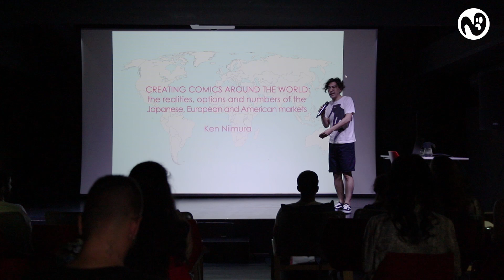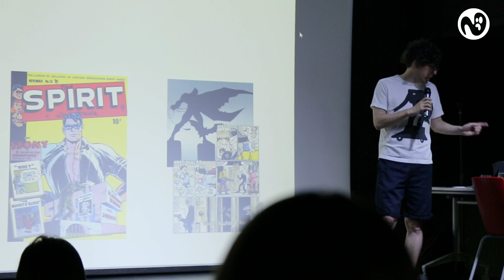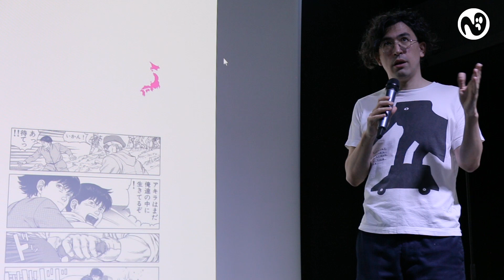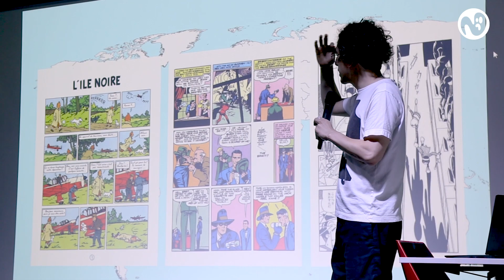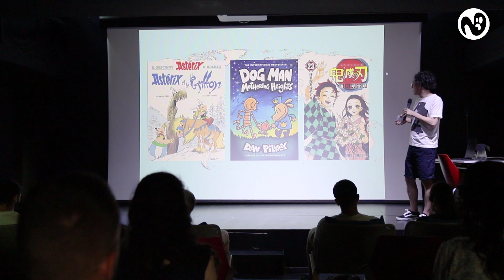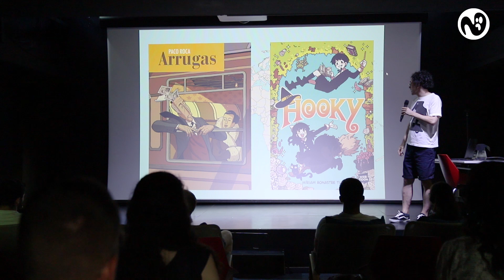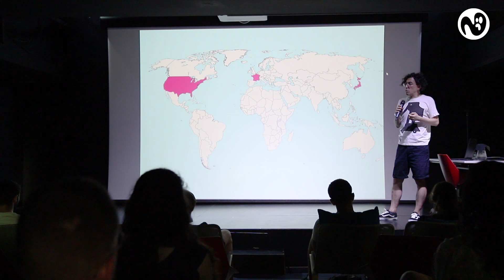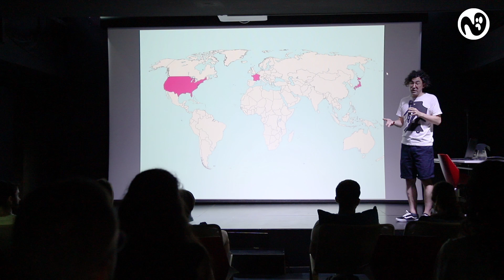KEN NIIMURA: Creando cómics alrededor del mundo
Ken Nimura es autor de novelas gráficas como I KillGiants (2009), guionizada por Joe Kelly y convertida posteriormente en película. Premio Eisner 2019 al mejor web-comic por Umami. En su última publicación, No lo abras jamás, lleva a la narrativa gráfica tres historias clásicas populares japonesas. En esta masterclass nos enseña las diferentes realidades de un creador de cómics en el mercado japonés, americano y europeo.